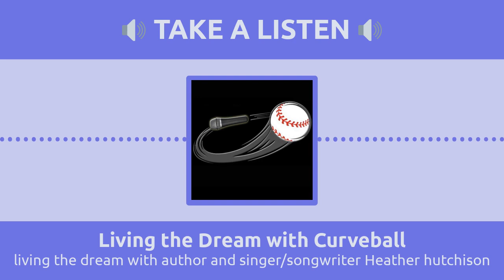living the dream with author and singer/songwriter Heather hutchison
Award-winning singer/songwriter and author, passionate about educating people on disability and mental health through music and writing. Heather Hutchison is the author of Holding On by Letting Go: A Memoir, and an award-winning singer/songwriter with three albums released to date. Blind since birth and having struggled with mental illness from a young age, she is passionate about educating people on disability and mental health through her music and writing. An avid traveller, Heather has spent time living and teaching English in Latin America. You can check out her book and music